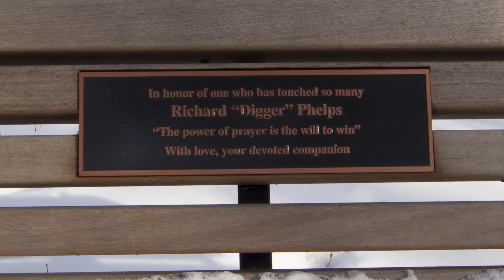Father Ted Memories - Digger Phelps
Richard 'Digger' Phelps, Notre Dame head men's basketball coach from 1971-91, shares one of his memories of University of Notre Dame President Emeritus Rev. Theodore Hesburgh, CSC.